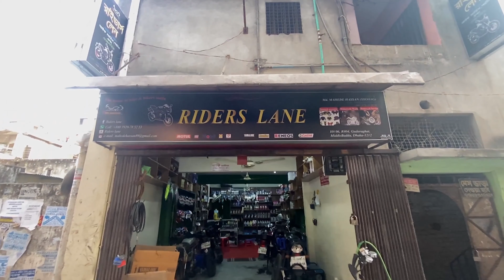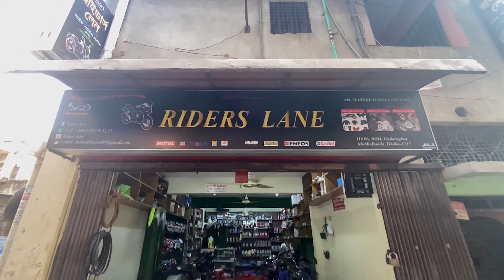১ বছর পর পলি তোলার পর বাইক এর কি অবস্তা হল | পলি বনাম সিরামিক কোটিং | Riders Lane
১ বছর পর পলি তোলার পর বাইক এর কি অবস্তা হল।

Shop Name : Riders Lane
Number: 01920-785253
Address: Badda Link Road (Gudaraghat), Road # 04, House # 06 ( শাহী মুড়ি ভর্তার পাশে)